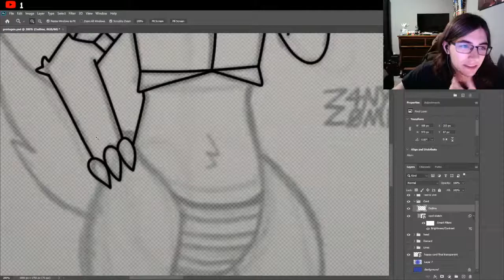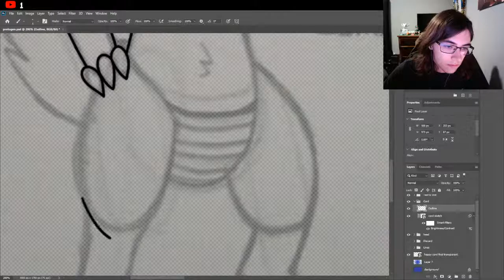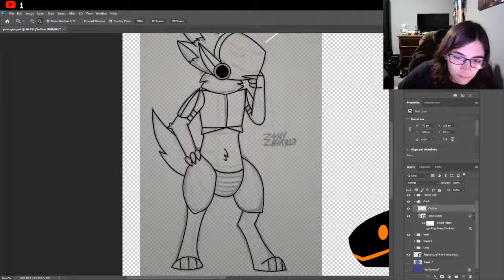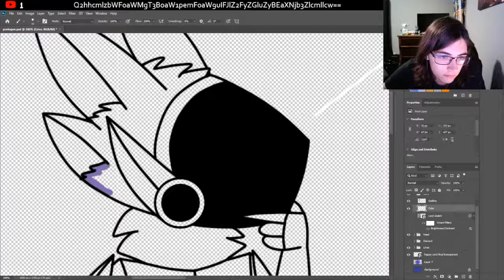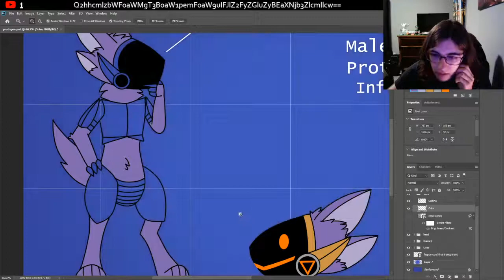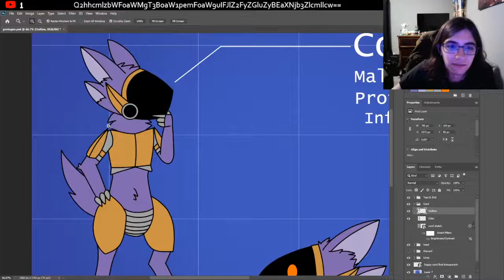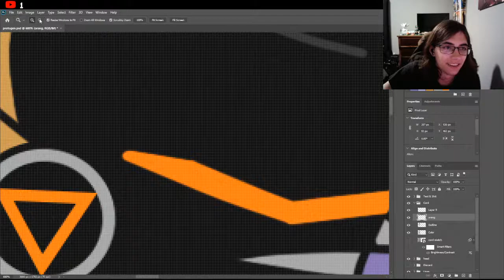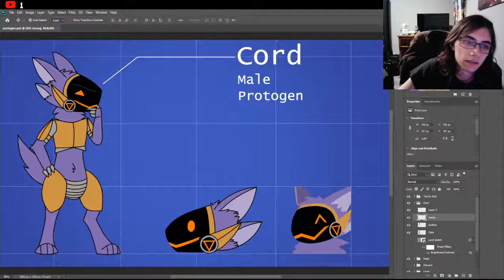i really don't know how to draw lmao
I literally redid this whole ref sheet